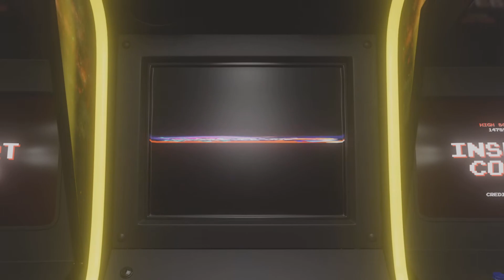I TOOK MY SHAQ BUILD TO THE 1s..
What’s up everybody today I brought my 7’2 paint beast to the 1s it’s a troll build so I advise u not to make it !!!
I do not own this thumbnail
Thumbnail by Galaxy on twitter